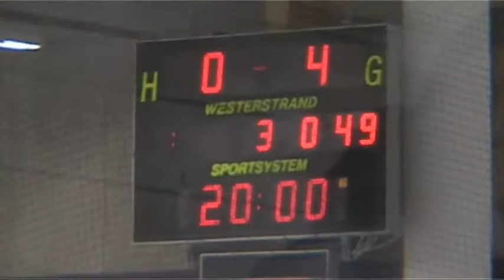Bajen Fans Hockey, with English (fan)subs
If you can't see the subtitles you have to enable them in the menu located in the lower right corner of the video.

Bajen Fans Hockey was founded by the fans in the spring of 2008, when Hammarbys ice hockey section went bankrupt.

Dictionary:
Bajen - A nickname for Hammarby from the English pronouncement of the club name.
Bajen Fans - Hammarbys official supporterclub.
Gotland - Swedish eastside island.
Hovet - Stockholms second largest arena.
Angelholm - City 6-7 hours south of Stockholm.

The subtitles are a collaborative effort on the Sthlm Södra forum and are available